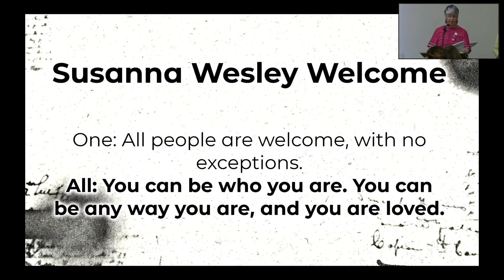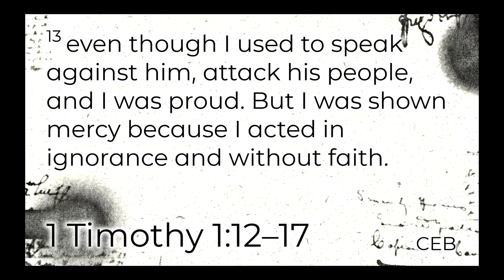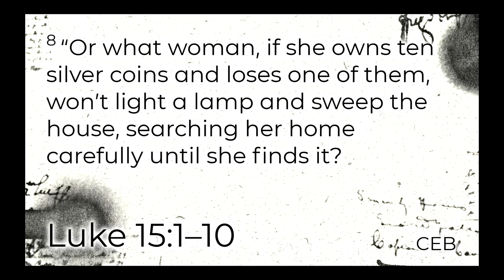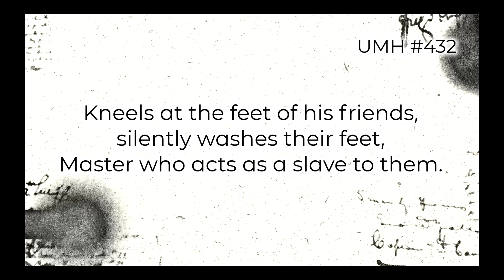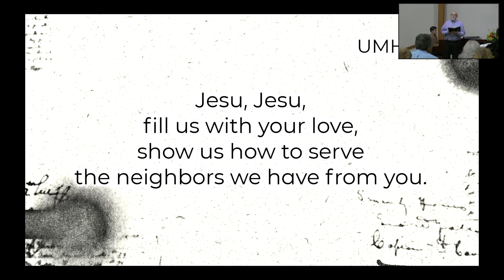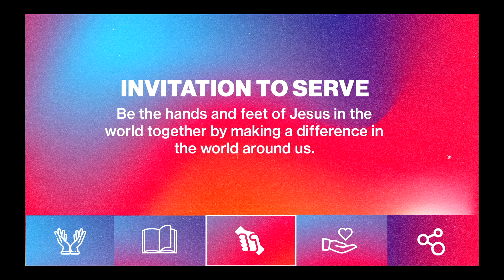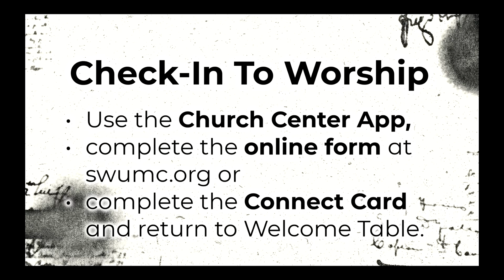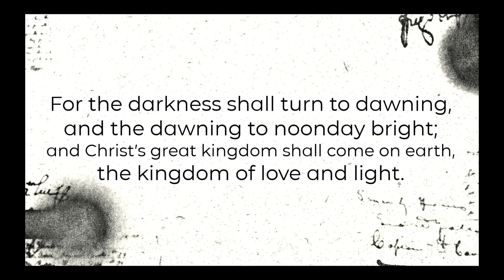Worship Experience for September 11, 2022 - Having Words with Jesus Finding the Lost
Welcome to an online worship experience with Susanna Wesley United Methodist Church. We aspire to be a Christian community where all people grow in their love of God and are a force for good in Topeka and the world beyond.

Would you please check in to let us know that you connected with worship? Use the Church Center App or complete the online form